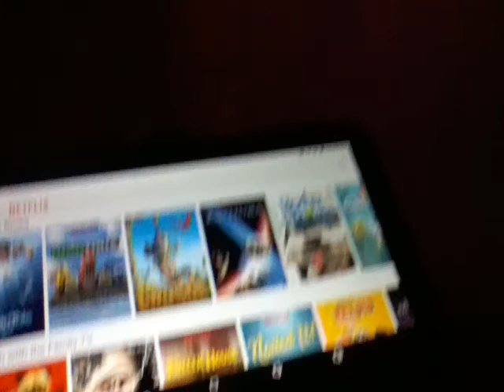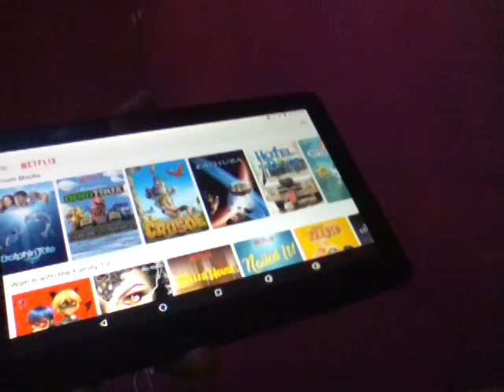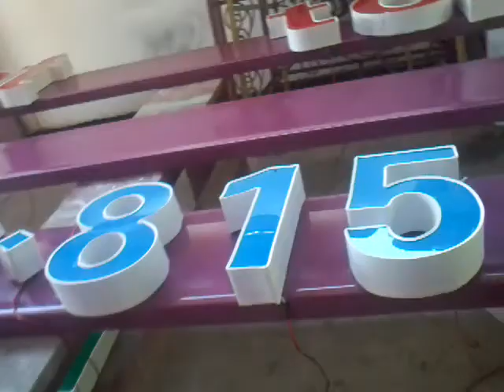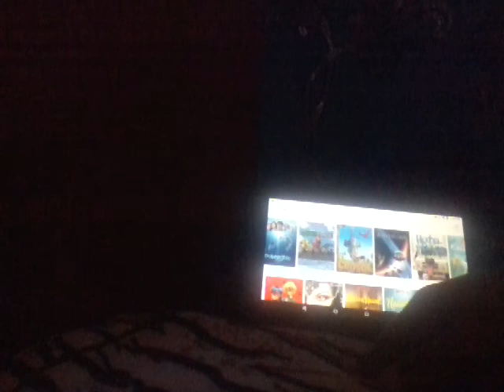meet Rihanna my cousin.Years ago I allowed my grandson to use my account.He is 16yrs now.